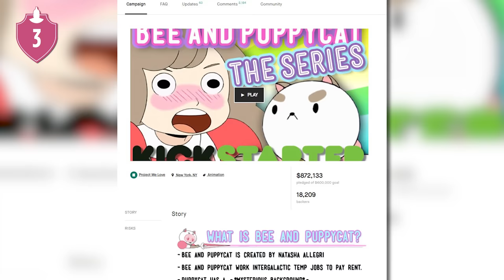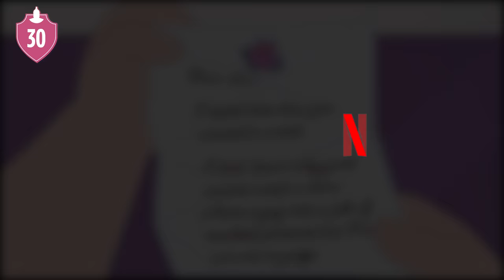30 Bee And Puppycat Facts You Should Know | Channel Frederator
30 Bee And Puppycat Facts You Should Know | Channel Frederator

With a new season about to drop, now seems like a good time for us to take a closer look at the webseries Bee and PuppyCat, with both its interesting origins and colorful production. This will be a shorter video than usual, largely because of how short the runtime of the show is, but it’s fun to talk about all the same. I’m Jeremy and these are 30 facts you should know about Bee and PuppyCat.

Cinematica: @StanLeeUniverse

Narrator: @Jeremyafreed
Writer: @Noah Barkley
Editor: @Imubi5